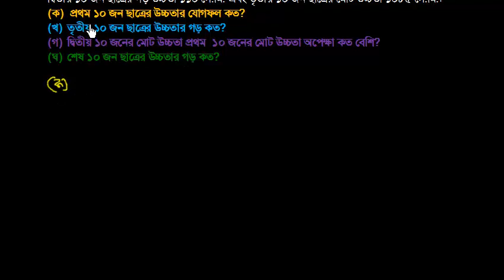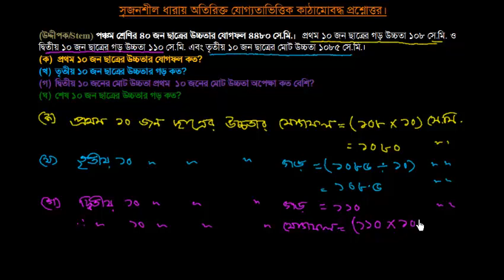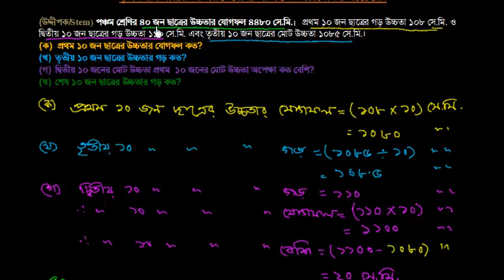সৃঃ প্রঃ পঞ্চম শ্রেণির ৪০ জন ছাত্রের উচ্চতার যোগফল ৪৪৮০ সে মি [E-4, C-5]